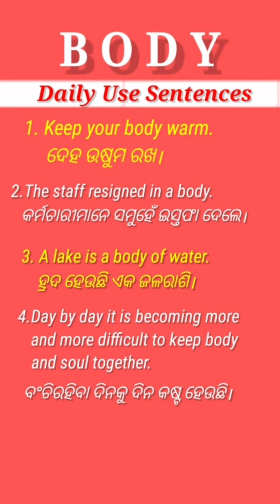BODY: Its Daily Use Sentences 👌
SPOKEN ENGLISH CAPSULE CHANNEL